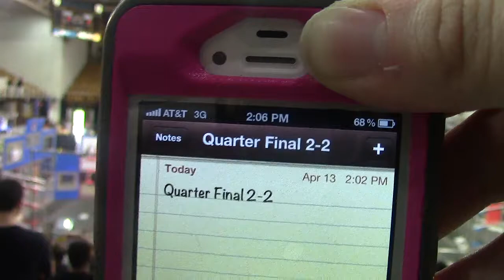2013 MAR Champs - Quarterfinal 2, Match 2